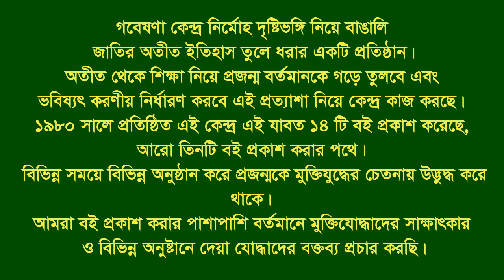Interview of Tofazzal Hoque Chowdhury(Lft. Hoque) ।। Barisal sadar ।। F. Fighter ।। FF ।। Commander